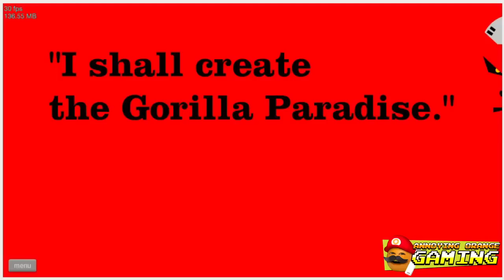Annoying Orange - HAPPY WHEELS: POGO TIME!